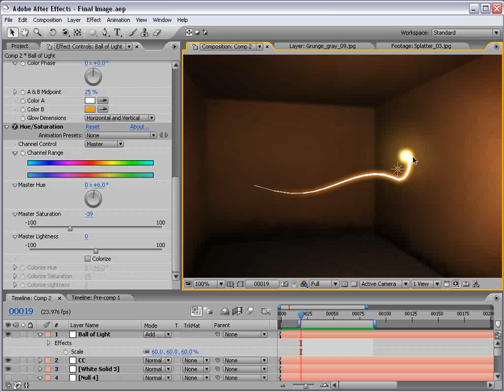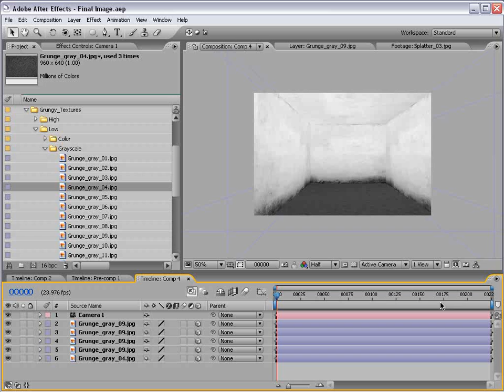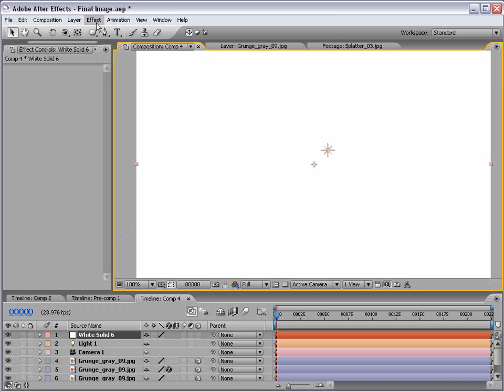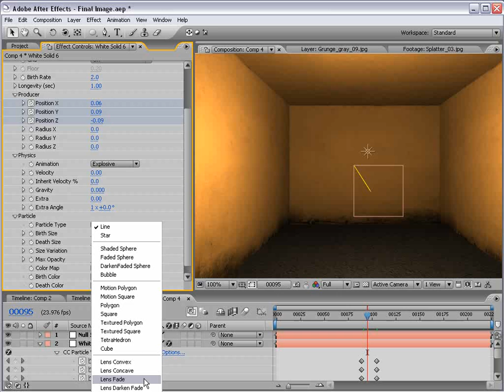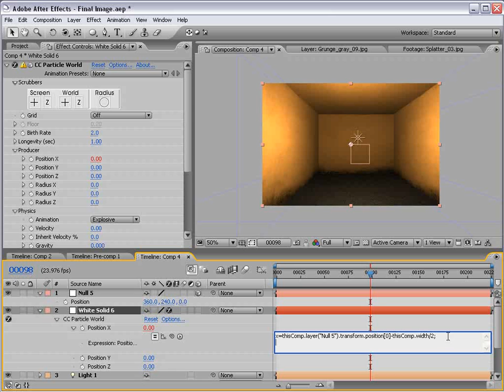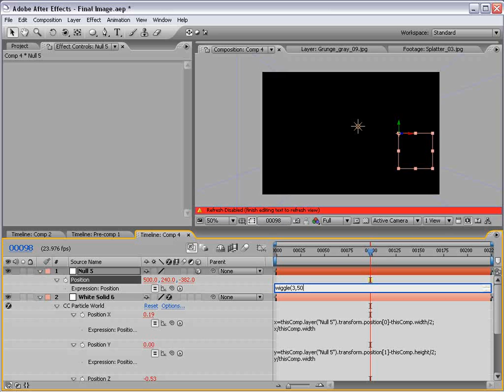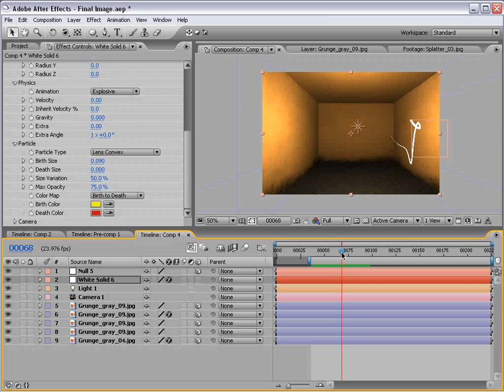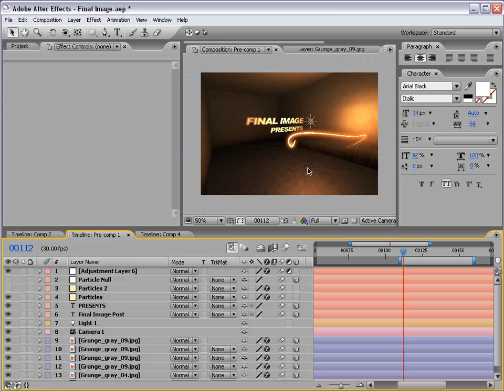After Effects Tutorial - 3D Stroke Effect HD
Tutorial by Andrew Kramer

3D Stroke Effect
• Animate a thin particle system in 3D space
• Use expressions to enhance particle control

Video Copilot Tutorials on YouTube!

Thanks Andrew!!!

iStars